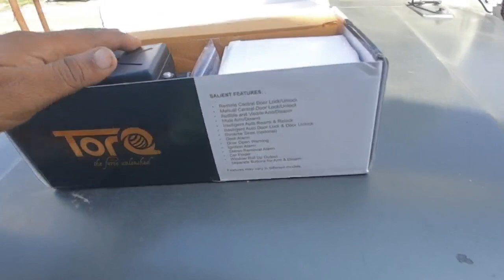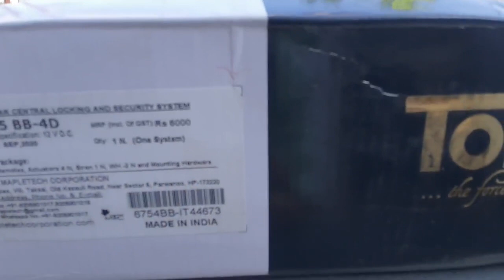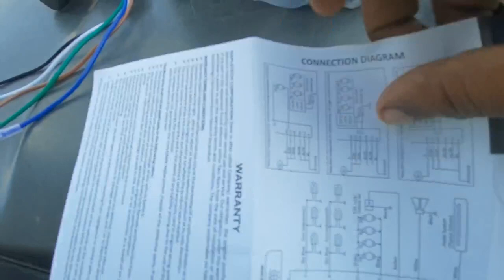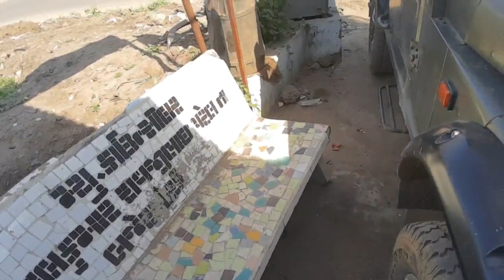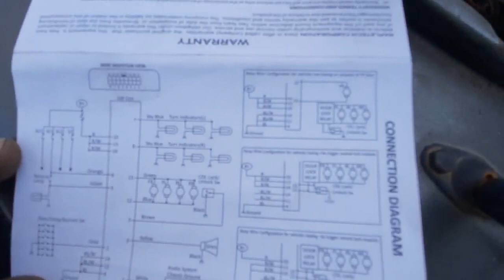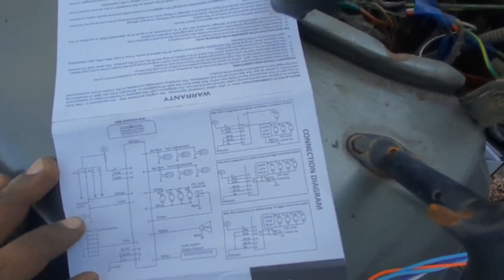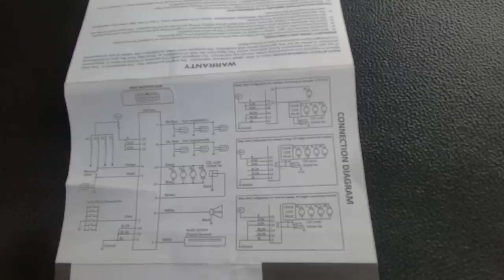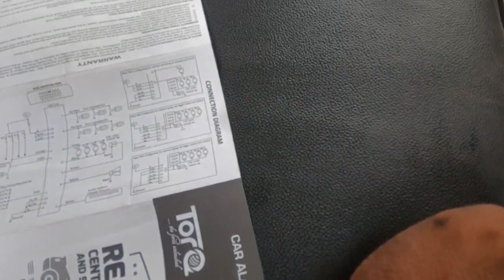Install Car Central Lock System || Install in Mahindra Mm550 or Mahindra Thar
I try to show "how to install center lock in car". I install in my Mahindra mm550. Process of installation is same for all car. You can also install in you Mahindra Thar.

I purchase from local market. I share online link also.

link

Amazon

Flipkart